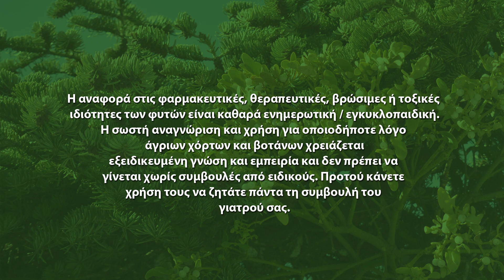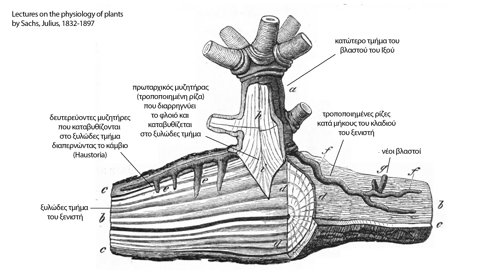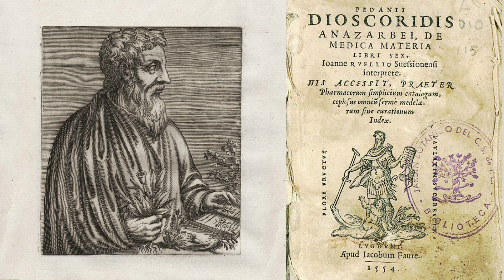Το Γκι των Χριστουγέννων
Σε αυτό την παρουσίαση, ανεβαίνουμε στο ελατοδάσος για να γνωρίσουμε από κοντά το Γκι, τον αρχαίο Ιξό. Θα μάθουμε για τον τρόπο πολλαπλασιασμού του, τους μύθους και παραδόσεις που συνδέονται με αυτόν και τις θεραπευτικές του ιδιότητες στην αρχαιότητα και σήμερα.

Μην ξεχάσετε να κάνετε εγγραφή και να πατήσετε το καμπανάκι για να ειδοποιείστε όποτε ανεβάζω καινούριο περιεχόμενο, κάντε like αν σας άρεσε και αφήστε κάποιο σχόλιο, θα προσπαθώ να απαντώ σε όλα !
Για όσους είναι ήδη εγγεγραμμένοι θα παρακαλέσω να ελέγξετε αν το καμπανάκι για τις ειδοποιήσεις των νέων βίντεο είναι ενεργοποιημένο.

Σας ευχαριστώ!

Thomas, P. A., Dering, M., Giertych, M. J., Iszkuło, G., Tomaszewski, D., & Briggs, J. (2023). Biological Flora of Britain and Ireland: Viscum album. Journal of Ecology, 111, 701–739.

F. Flesch, « Le gui ou viscum album », Tempo Médical,‎ 30 janvier 1990, p. 32.
« Annuaire des plantes toxiques - Le Gui [archive] »
A.M. Debelmas, Guide des plantes dangereuses, Maloine, 1983 (ISBN 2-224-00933-X), p. 129.

Phase I Trial of Intravenous Mistletoe Extract in Advanced Cancer
Cancer Research Communications (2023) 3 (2): 338–346.

Muche, M., Muasya, A.M. & Tsegay, B.A. Biology and resource acquisition of mistletoes, and the defense responses of host plants. Ecol Process 11, 24 (2022).

Mylo Max D. , Hofmann Mara , Delp Alexander , Scholz Ronja , Walther Frank , Speck Thomas , Speck Olga Advances on the Visualization of the Internal Structures of the European Mistletoe: 3D Reconstruction Using Microtomography

Jakob Sigurðsson[2], Public domain, via Wikimedia Commons

Saturnalia by Antoine Callet

John Burnett, Christmas Eve (1815). Courtesy of the Wellcome Library
Francis Wheatley, 1747–1801
Title: The Mistletoe Bough

Wellcome Collection gallery
"The druids; or the conversion of the Britons to Christianity". Engraving by S.F. Ravenet, 1752, after F. Hayman.
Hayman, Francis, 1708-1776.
Date:
1752

ΑΠΟΠΟΙΗΣΗ ΕΥΘΥΝΗΣ: Οι πληροφορίες σε αυτό το κανάλι είναι μόνο για ενημερωτικούς σκοπούς, δεν αντικαθιστούν την ιατρική θεραπεία και ούτε πρέπει να ερμηνεύονται ως ιατρική συμβουλή. Μην σταματάτε ποτέ να συμβουλεύεστε το γιατρό σας για την επίβλεψη οποιασδήποτε ασθένειας. Πριν χρησιμοποιήσετε οποιοδήποτε βότανο, ελέγξτε για την κατάλληλη δοσολογία, τις αλληλεπιδράσεις με τα φάρμακα και τις αντενδείξεις. Οι πληροφορίες που περιέχονται στο παρόν δεν προορίζονται για διάγνωση, θεραπεία ή συνταγογράφηση.
Η χρήση βοτάνων, άγριων χόρτων και μανιταριών χρειάζεται εξειδικευμένη γνώση και εμπειρία και δεν πρέπει να γίνεται ποτέ χωρίς συμβουλές και αναγνώριση από ειδικούς.